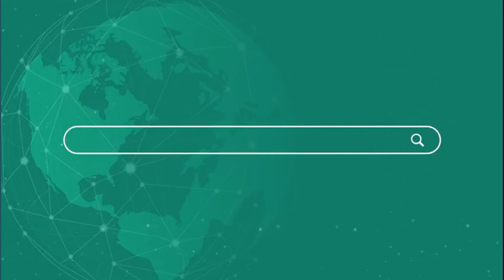Dharmendra Yadav की Nirahua को सलाह अपनी Script सुधार लें | Newsnasha